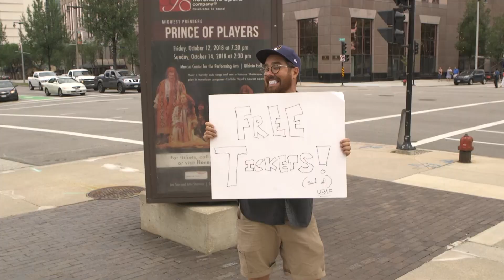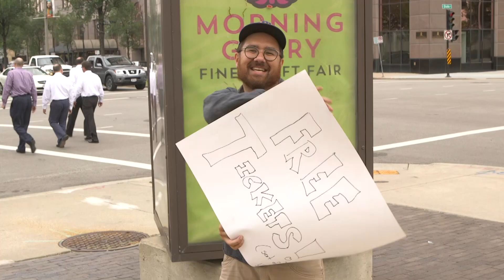MKE ARTS LIVE!: Raising the Curtain on the Performing Arts Season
"Raising the Curtain on the Performing Arts Season" - Unveiling the Shepherd Express Fall Arts Guide and see what the 2018-19 performing arts season has to offer.

Guests Include:
May Adrales - Associate Artistic Director at Milwaukee Rep
Linda Edelstein - Executive Director at Milwaukee Youth Symphony Orchestra (MYSO)
John Schneider - Arts & Entertainment Writer at Shepherd Express
Christine Flasch - Executive Director of Southwestern Suburban Symphony

Performances by:
Lucas Pastrana - Skylight Music Theatre's "Pippin"
Tony Chiroldes - Milwaukee Rep's "In The Heights"

Presented by UPAF and Radio Milwaukee, MKE ARTS LIVE! is a series of FREE variety shows featuring interviews, panel discussions, live performances, audience interaction, and shockingly candid behind-the-scenes perspectives. With local raconteur Adam Carr as your host and guide, you’ll meet actors, business people, educators, writers, directors, and musicians; you’ll get a glimpse of what they’re doing to keep world-class performing arts in Milwaukee; and you’ll walk away with an intimate understanding of why they’re doing it